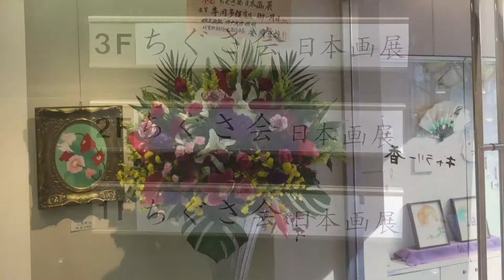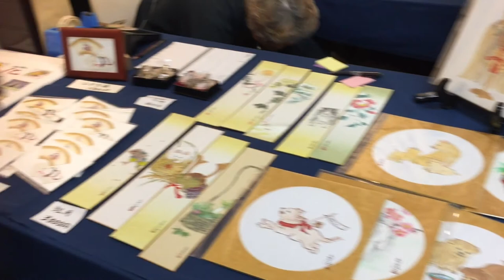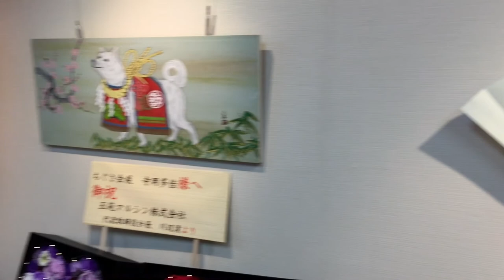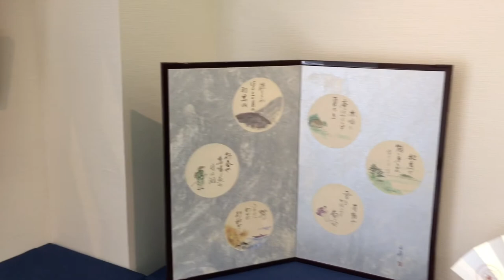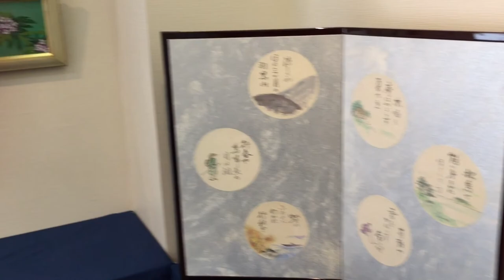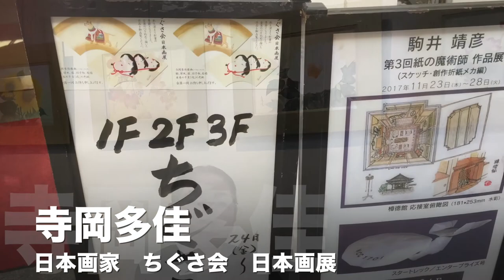ちぐさ会 日本画家 寺岡多佳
初期費用　　　基本　ページ制作　￥５０,０００〜

君島遼 ものまねアラジン ｜ものまね王座決定戦 ユーチューブの編集やホームページ制作のアユート 玉木夕也 小田進也 三木ひろし ファンキー矢沢